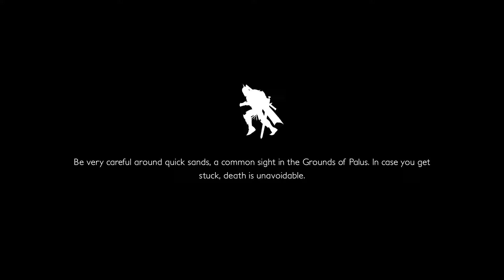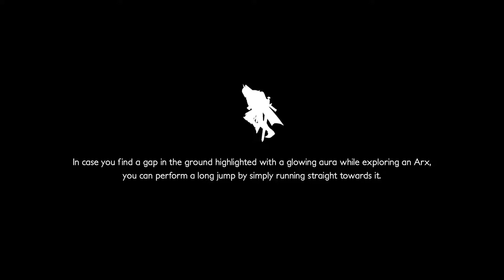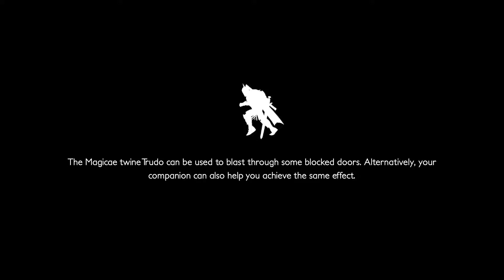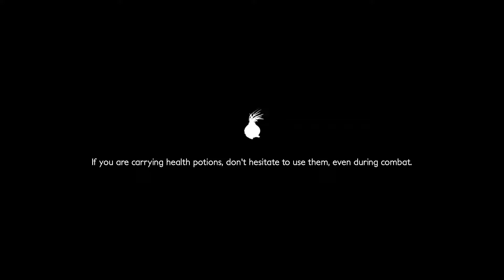Decay Of Logos - First Look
A first look into the game "Decay of Logos". I'm sure you guys can do a better job at playing this than I did.

Immerse yourself in the world of Decay Of Logos and unravel its mysteries. Explore old dungeons, battle unforgiving foes and journey through a vibrant interconnected fantasy realm with your mystical elk companion.

RELEASE DATE: 30 Aug, 2019
DEVELOPER: Amplify Creations
PUBLISHER: Rising Star Games